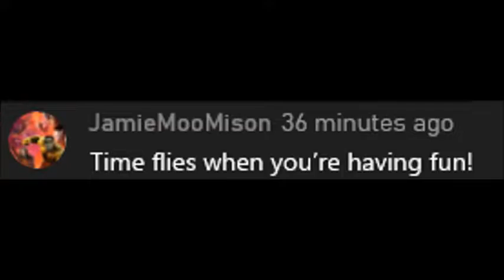My Reaction To Jordan vs Miles arm wrestling